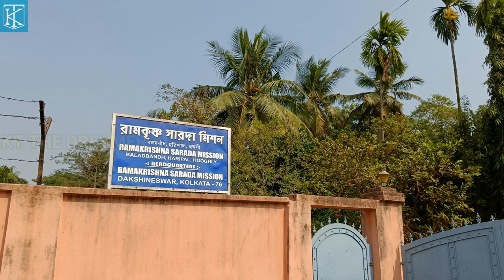Haripal Vlog II হরিপালের বলদবাঁধ গ্রামের বিশালাক্ষী মন্দির II KT The Dreamer II Baladbandh Haripal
Haripal Vlog II Baladbandh Bishalaxmi Temple Haripal II হরিপালের বলদবাঁধ গ্রামের বিশালাক্ষী মন্দির II KT The Dreamer II  II Haripal Hooghly
Friends
আজকে তোমাদের নিয়ে যাবো হুগলি জেলার হরিপালের একটি প্রাচীন জায়গায়, হরিপালের বলদবাঁধ গ্রামে। কানা দামদরের পাড়ে এই প্রাচীন গ্রাম নিয়ে রয়েছে অনেক লৌকিক কথা আর আছে জাগ্রত দেবী মা বিশালাক্ষী । তার সাথে উপরি পাওনা শীতকালে পরি্যায়ী পাখীদের দর্শন।এই শীতে ইতিহাসের সাথে প্রকৃতির মেলবন্ধনে গন্তব্য হোক হরিপালের বলদবাঁধ ।